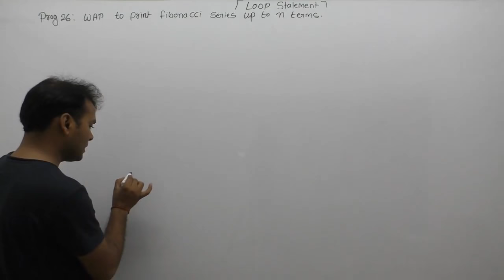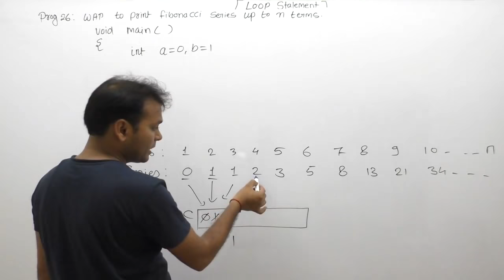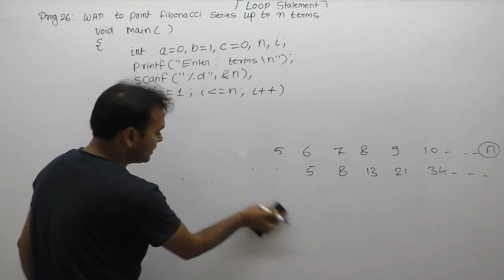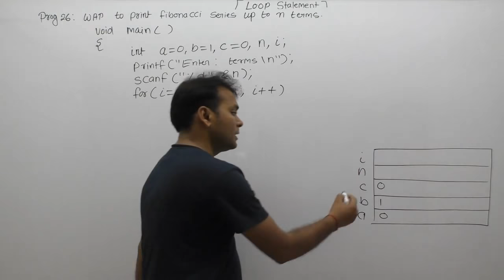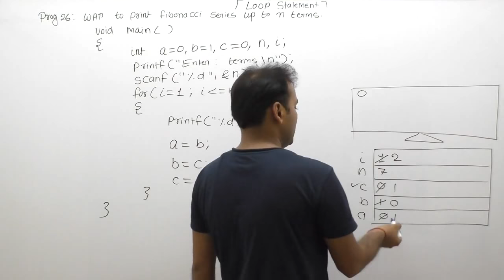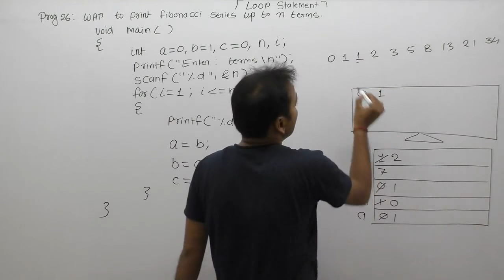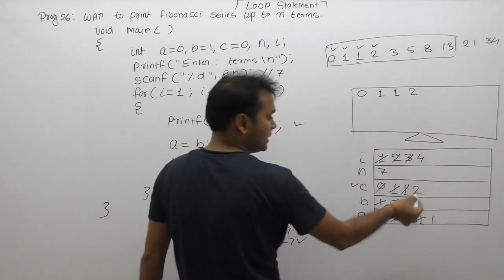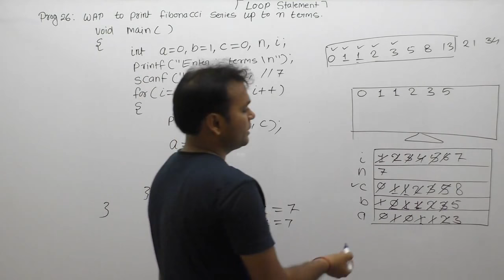Program to print first N terms of Fibonacci series in C |Part520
C Program: c program for fibonacci series upto n numbers|fibonacci series c program|find fibonacci series